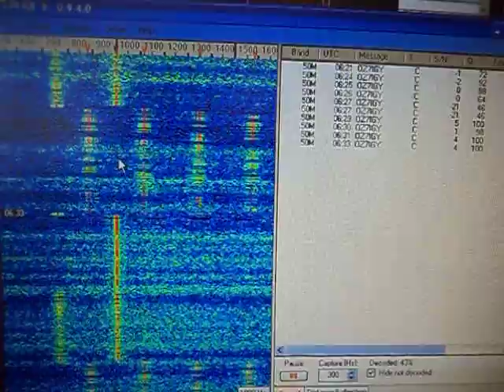OZ7IGY beacon as received in KN44HE on 27 May 2014
73 de YO4AUL, Corneliu